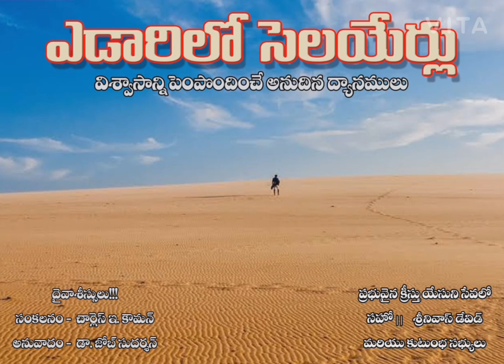28th Nov 2020 ఎడారిలో సెలయేర్లు yedarilo selayerlu telugu daily bible verse by bro srinivas david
28th Nov 2020 ఎడారిలో సెలయేర్లు yedarilo selayerlu telugu daily bible verse by bro srinivas david